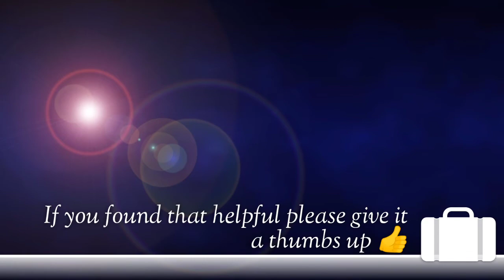Cacti Varieties Identification Guide #1 (Echinopsis/Echinocactus)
If you haven't seen my other videos about cacti identification check it out the links are down below. Thank you 😊